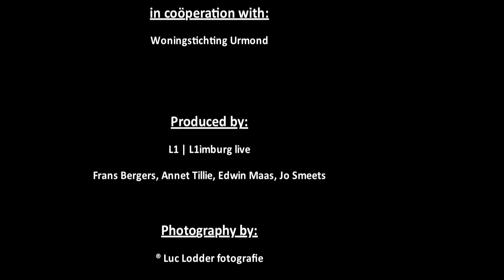Flexible Horns - Highlights from Farewell to the Red Castle (live recording)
Flexible Horns performs the Farewell to the Red Castle from K. Turner (highlights)
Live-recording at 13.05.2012